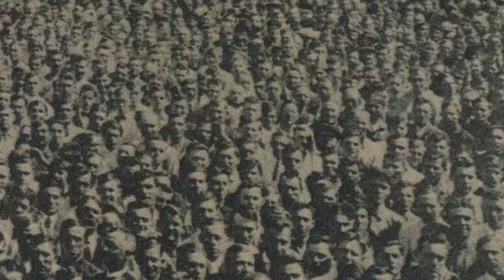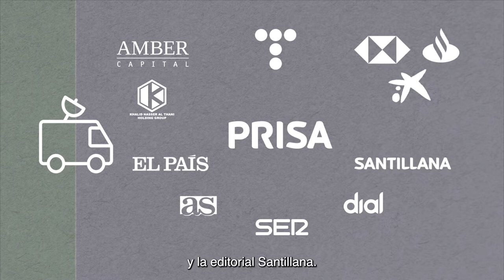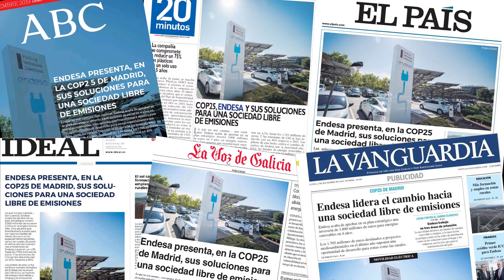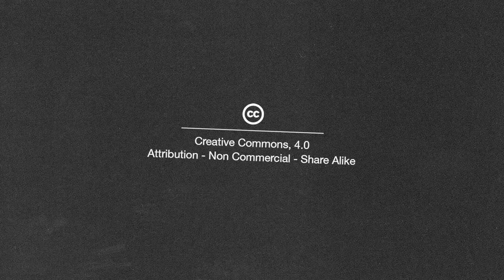2. El poder en mans dels de sempre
Informació i poder sempre han anat units. El control de la informació ha estat bàsic per mantenir el poder des del principi dels temps. Si l’Església s’explicava en els seus murals no era més que per controlar la informació. Avui les coses no són tan diferents: els mitjans segueixen sent una eina per controlar el pensament i la cosmovisió.